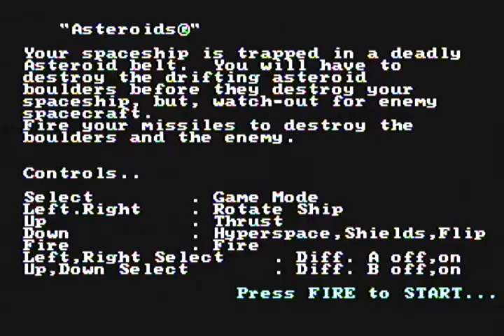【レトロ テレビゲーム】アタリ ビデオゲーム ASTEROIDS アステロイド シューティング ビンテージ ATARI TV GAMES VIDEO GAME SYSTEM 懐かし 玩具 おもちゃ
アタリ ビデオゲーム アステロイド スティック型のコントローラーで、思ったように動かす事さえ難しいです。何とか前進出来た場合も、そのまま進み続けるようなイメージです。それでも、しばらく、ぐるぐる撃ちまくって、この周囲の物体を、全部消したら、一体どうなるか、というところまでプレイしました。まあ、どうなるか分かれば、奇妙な脱力感が味わえます。とにかく、タイトルで見て分かるようにこの１０本全部動画にするつもりだぞ。